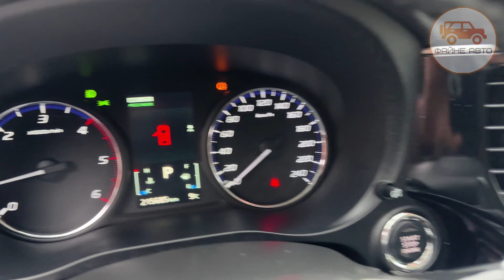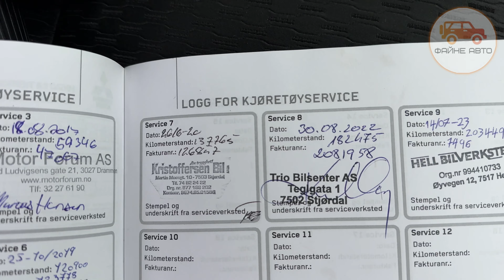🇧🇪 MITSUBISHI OUTLANDER 2015 2.3 DIZEL 4x4 ROCKFORD AVTOMAT